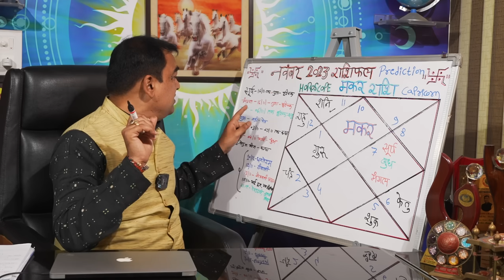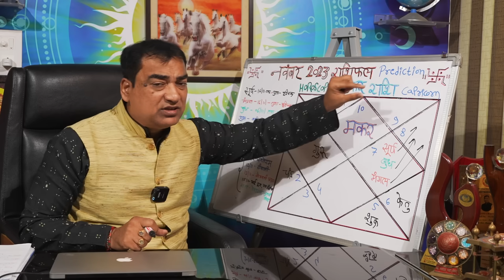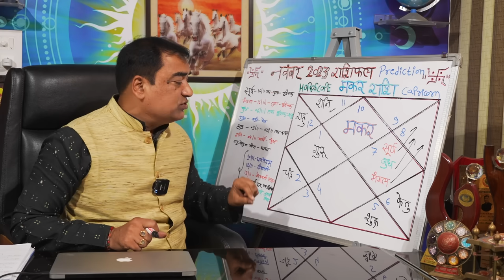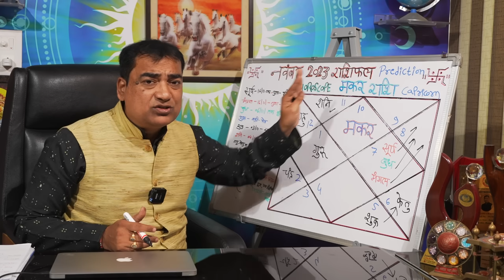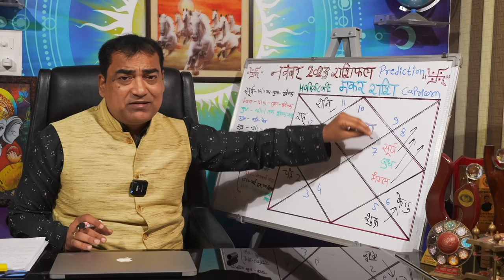ग्रहों का दिवाली ऑफर - मकर (Makar) Capricornus राशि जानिए वो तारीख जो बेहद खास होगी आपके लिए।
नवंबर 2023 में बहुत से ग्रहों का परिवर्तन हो रहा है यह किसी बड़े शुभ संकेत केवल इशारा करता है। शनि देव अपने वक्री अवस्था से मारिए अवस्था पर आ रहे हैं जबकि इसी नवंबर महीने में गुरु चांडाल दोष भी दूर हो रहा है एवं बहुत से ग्रहों का गोचर परिवर्तन हमारे जीवन में भी परिवर्तनकारी हो सकता है। इस वीडियो में आप जान पाएंगे वह कौन सी तारीख होगी इस तारीख में आपके कार्य शीघ्र बनने वाले हैं। आपकी अपनी राशि पर हो रहे प्रभाव को जानने के लिए इस वीडियो को पूरा जरूर देखें  कृपया स्किप ना करे।
Dr. Krishna Kant Chaturvedi
Professional Consultation: